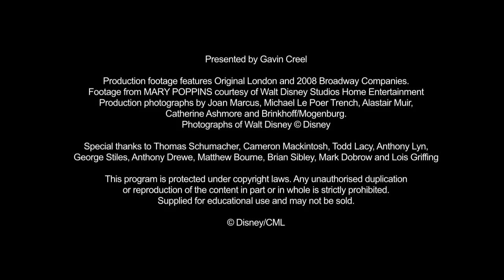MARY POPPINS - Education Series, Part 3: Who is Mary Poppins?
Take a journey through the magical world of MARY POPPINS -- the Hit Broadway Musical! Gavin Creel, who played "Bert" in MARY POPPINS in London's West End, takes you behind the scenes in this 10-part series to see how the show was created, what it takes to make the show happen every night on stage, and how the magic of MARY POPPINS lives on after each night's final bow.

 In the third video of the MARY POPPINS Classroom Education Series, the question arises: Who is Mary Poppins? Through interviews with the production team and various actresses who have played the iconic nanny, we explore who and what Mary Poppins is, as well as what she means to audiences around the world as a legendary character.